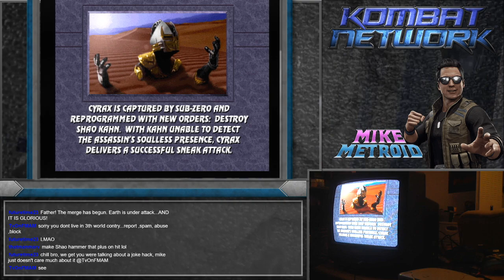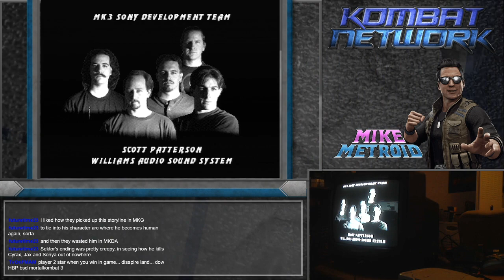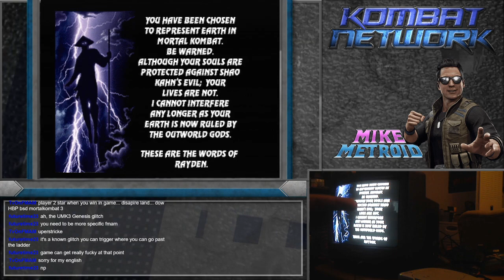Mikemetroid Prime-Time: Real Hardware PSX MK3 (Test)